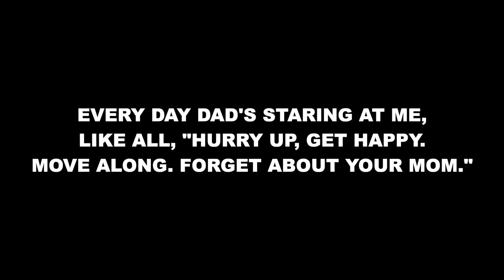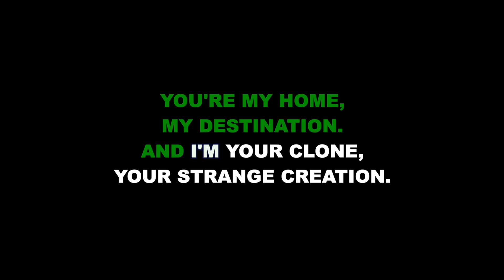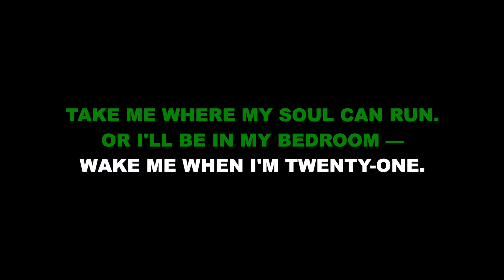"Dead Mom" from Beetlejuice - Karaoke Track with Lyrics on Screen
This is a karaoke track for "Dead Mom" from BEETLEJUICE. It features complete orchestral accompaniment and rolls the lyrics on the screen so that you can enjoy singing along!

BEETLEJUICE
Music and Lyrics by Eddie Perfect
Book by Scott Brown and Anthony King

Orchestrations by Kris Kukul

"Dead Mom" originally performed by Sophia Anne Caruso